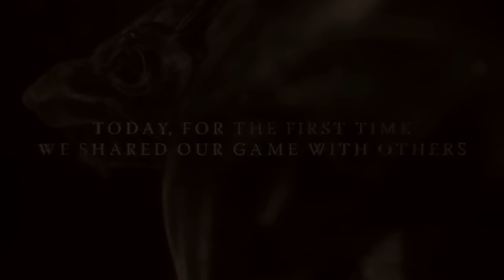The Witcher 3: Wild Hunt | Official Gameplay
I know it's not the kind of shit I upload, but I just can't wait for this fucking game.